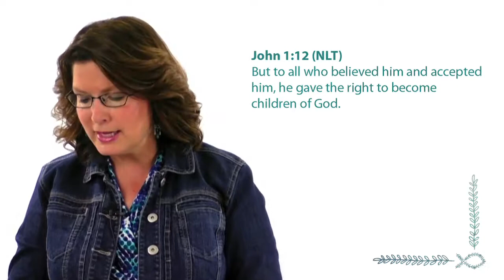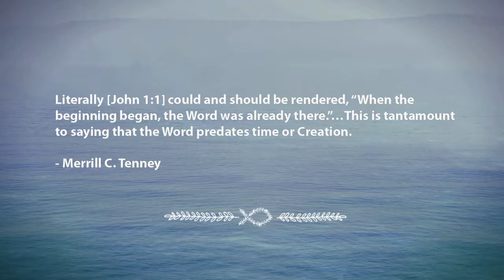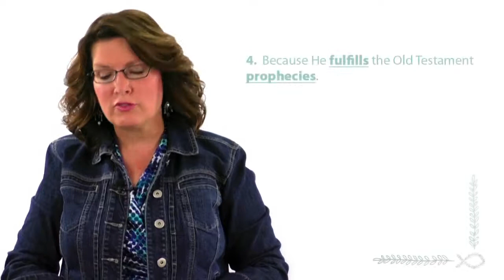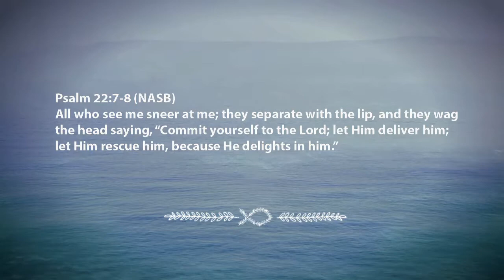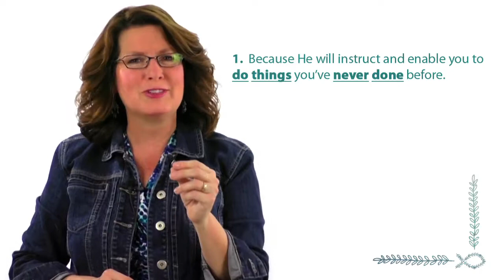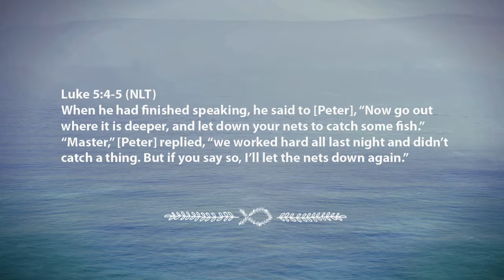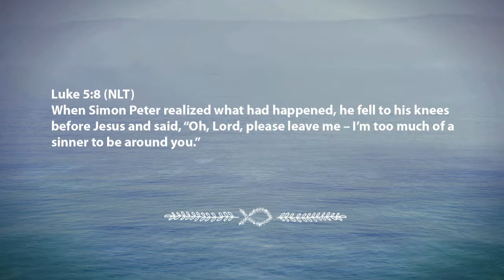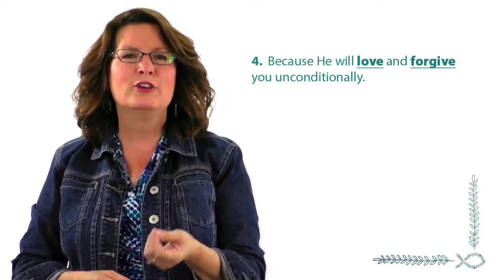"Are You a Disciple?” - Week 1 - full-length video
Week 1 “The Call of Christ” from Laurie Cole's 8-week Bible study for women, “Are You a Disciple?”. The truth is, all disciples are Christians, but all Christians are not disciples. And Jesus wants you to be both. Discover life far beyond casual Christianity in “Are You a Disciple?” PREVIEW samples of this study now at http://